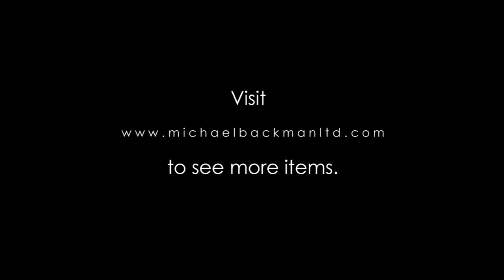5365 Fine Malay Kris with Carved Hilt & Inscribed Silver Mounted Scabbard